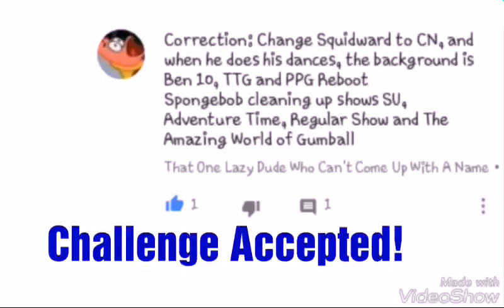Cartoon Network in a Nutshell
Corrected by:That One Lazy Dude Who Can't Come Up With A Name